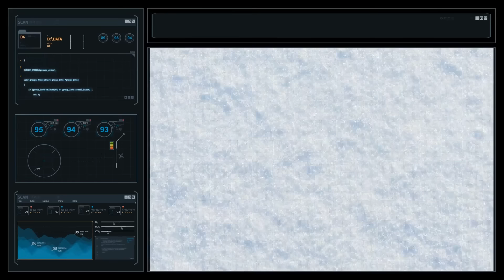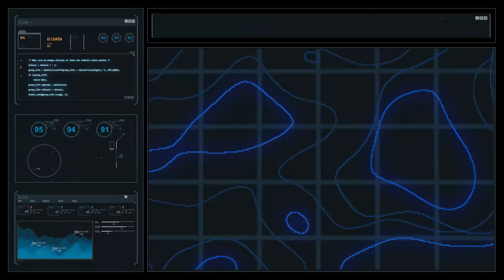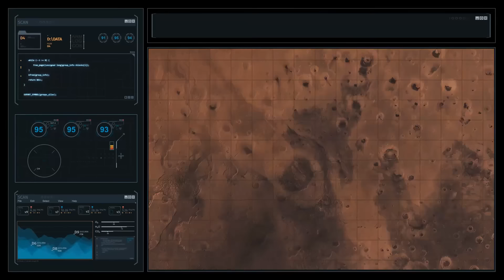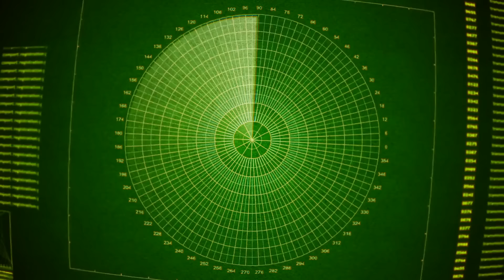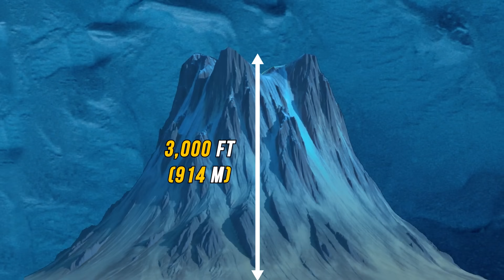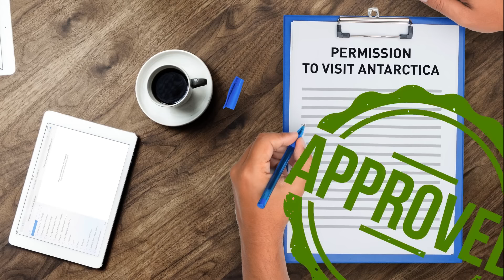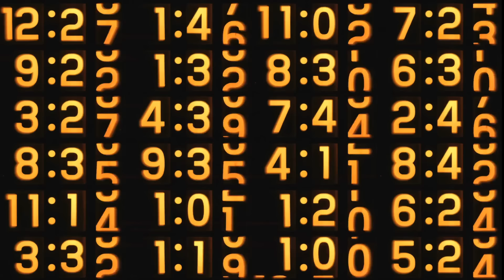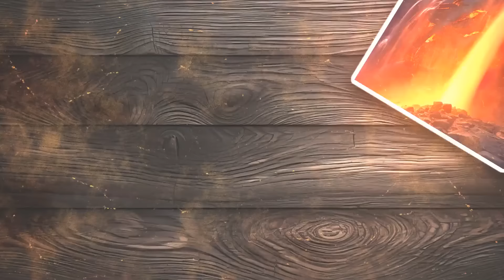Scientists Have Just Discovered Something Weird in Antarctica - Will It Help Us Decode the Mystery?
Brrr! It's time to bundle up and head south to Antarctica! Scientists just stumbled upon something strange lurking beneath the ice. But here's the twist: this "weird thing" might actually hold the key to a much bigger mystery. Could this discovery be the missing piece we need to crack the code? Buckle up for a deep dive into Antarctica's latest anomaly and how it might unlock the secrets of the frozen continent!